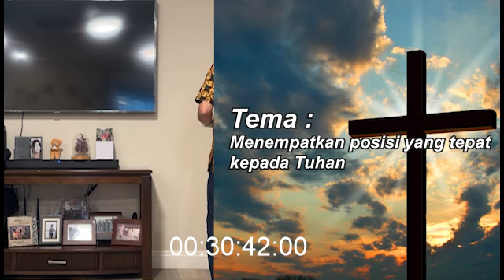Daniel Alexander - "MENEMPATKAN POSISI YANG TEPAT KEPADA TUHAN"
Tema khotbah dari Daniel Alexander kali ini mengenai (Menempatkan Posisi yang Tepat kepada Tuhan)

BCA Wisma Asia, no rek 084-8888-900 (Rekening lama sudah tidak aktif)